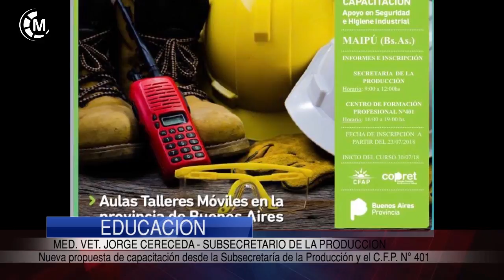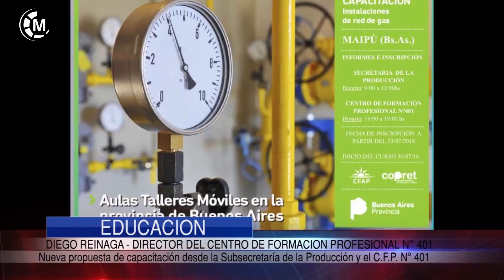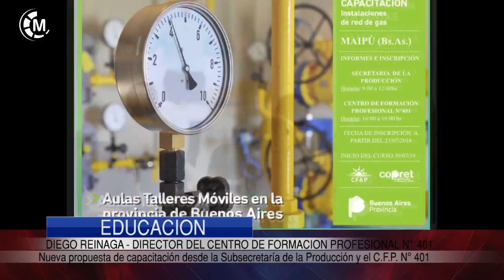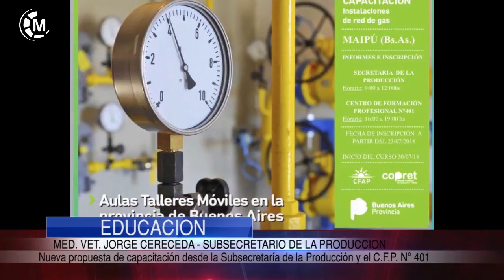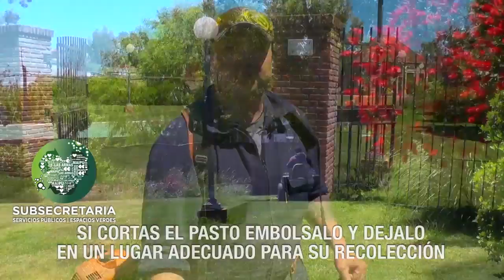Maipu Informa EDICION 1263